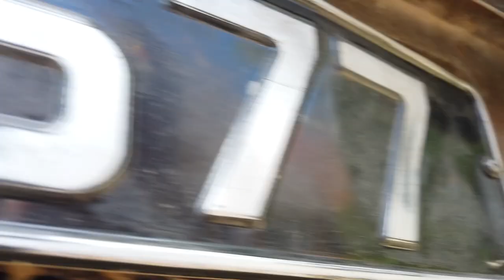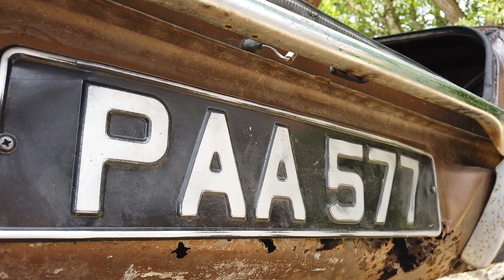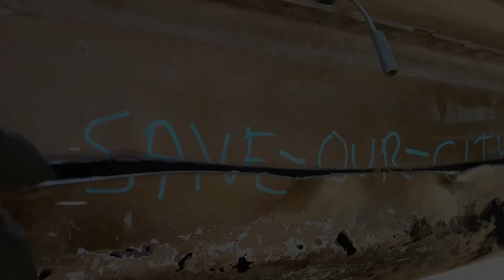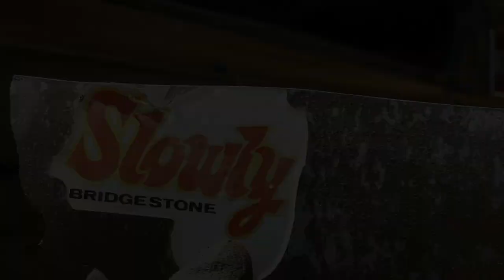PROJECT PAPPA - Mk3 Cortina Resto -EP9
In this video I remove the old rusty rear valence panel on the car.
products supplied by rust.co.uk